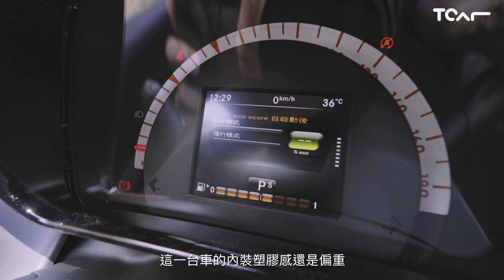[4K] Smart Forfour 新車試駕 - TCAR